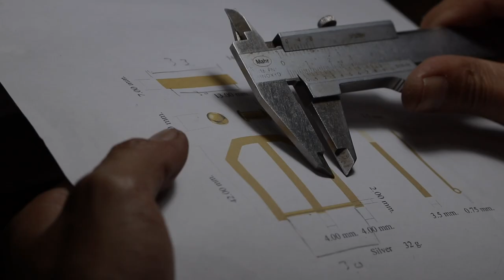Gold Belt Buckle and Parts - Lost Wax Casting (Grandmaster Creative)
Sorry for the long delay from New Year Holidays, quite busy ourselves after holidays.

We had a customer request to do Gold Belt Buckle in 9k. So we give it a try.

We struggled a bit during first try due to the stiffness in our gold alloy, which make the gold breaking during rolling and cutting.

So we changed the approach a bit to do in wax instead. This mark our first video doing lost wax casting!

Plus GM Boonlert is very happy we finally do things in wax!

Made by Boonlert, Wax-maker-Specialist Grandmaster Creative.

Bangkok Creative Studio believes in skilled craftsmanship which need to be preserve before the machinery and advanced manufacturing technology take over the craftsman and loss the skills forever. However, the set of skills shouldn't be only kept to professional only, our goal is to make those skills and knowledge available to everyone!

About Boonlert, Grandmaster Creative
20 years experiences jewelry maker. Secret to amazing jewelry...chewing gum.